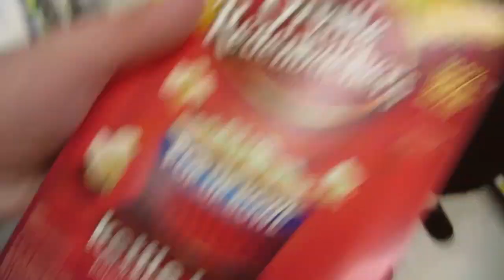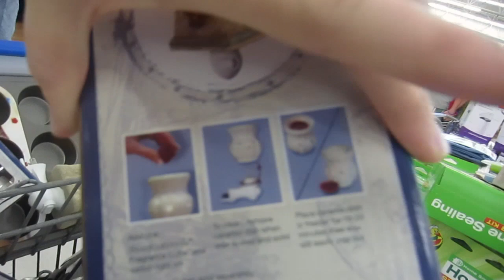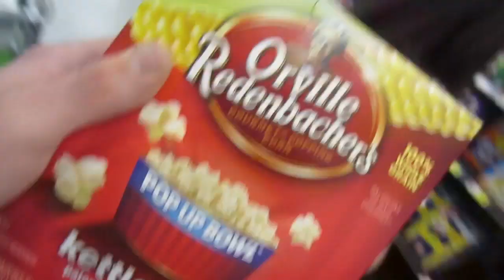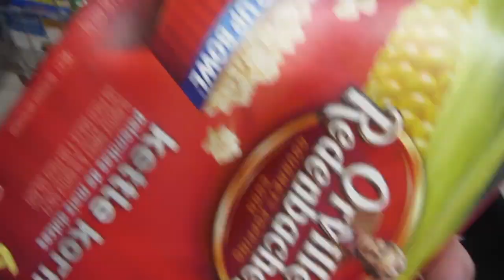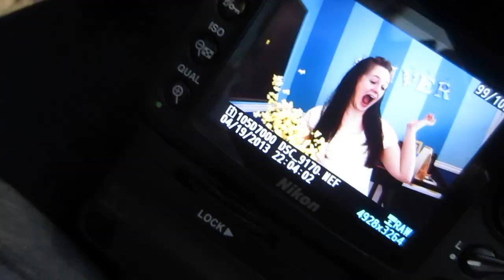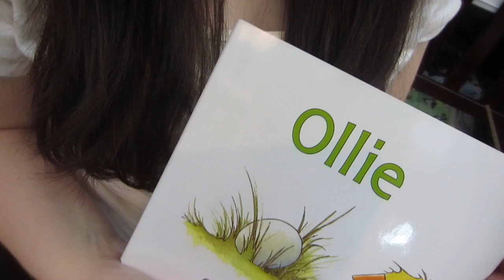SLIPPERS IN WAL-MART - April 19, 2013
Livestream is today at 1PM PST! I hope you can make it!!!

MAILING ADDRESS
25060 Hancock Ave, Suite 103-#342